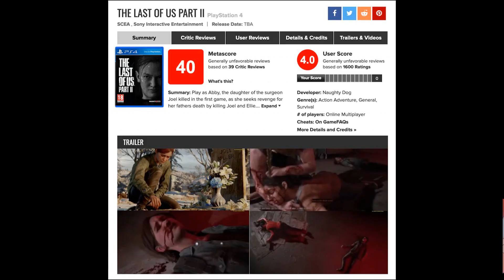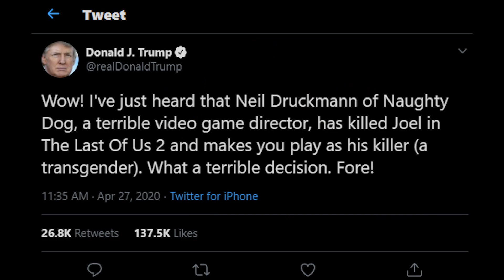Going Golfing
give me shekels and follow my stuff
ETH (and tokens) adress:
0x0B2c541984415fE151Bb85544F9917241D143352